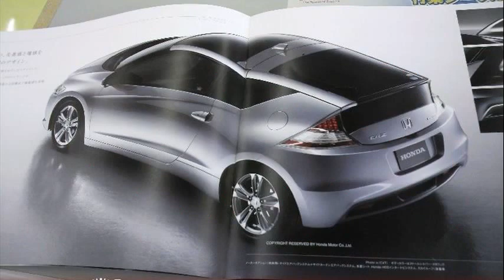honda cr-z 2011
2011 honda cr z warranty
2011 honda cr z base
honda cr-z 2011 price
honda cr-z 2011 review
honda cr-z 2011 for sale
honda cr-z 2011 mpg